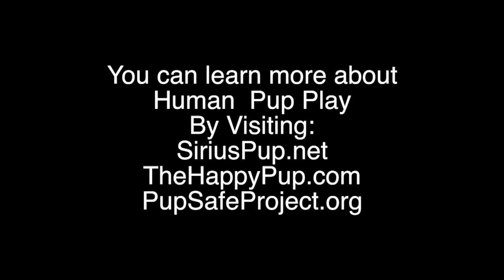Pup Triumph Dorien Interviewed @ CLAW 2017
Pup Triumph Dorien Lambert interviewed by Gpup Alpha @ CLAW, Cleveland Leather Appreciation Week 2017.
It was fantastic to explore human pup play and his own experience the world of a human puppy while getting to know Dorien better. I hope you enjoy this video.